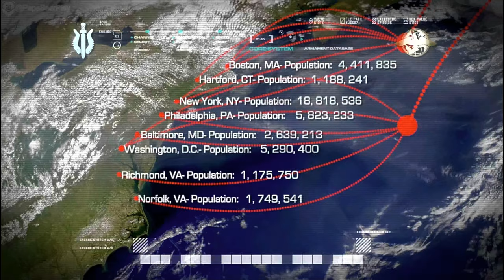The Shocking Reality of Intense Combat in Modern Warfare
Join me dive into the action-packed world of Call of Duty 4 Modern Warfare. Experience intense combat and strategic gameplay like never before. Don’t miss any action with the timestamps below!

Timestamps:

00:00 - Introduction
00:47- Gameplay Begins Mission HEAT
12:09- MISSION "The Sins of the Father"
22:15- MISSION "ULTIMATUM"
36:59- MISSION "ALL IN"
45:44- MISSION "NO FIGHTING IN WAR ROOM"
58:16- MISSION "GAME OVER"